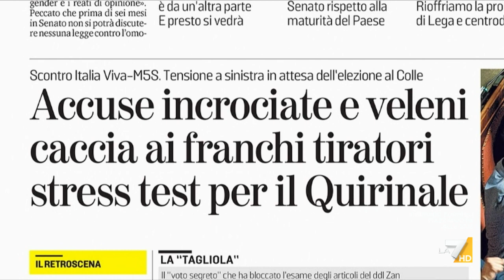Ddl Zan, Myrta Merlino: "Era e resta una legge sacrosanta e necessaria per il nostro Paese, con ...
Myrta Merlino: "Il voto del Parlamento è sacro e va rispettato perché la democrazia funziona in questo modo. Rispetto molto meno chi non ha il coraggio di metterci la faccia e si nasconde dietro il voto segreto".